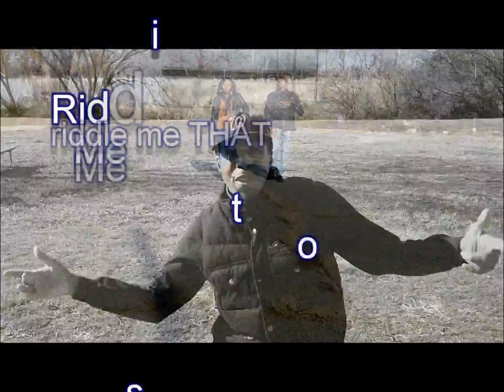LaPret - Love Standby (Official Video)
Watch the official music video for "Love Standby" by LaPret

Lyrics:

You can't keep love standing by,
Hey, it's the best kept secret
Riddle me this or riddle me that

If love was a game, I could win you back
You tellin' me this and I'm tellin' you that
You ain't said nothin' yet
Tell me, what is it I lack?
Compare me to him,
That, you should do never
Compare him to me,
And you would find, that I'm better
You know I put it down
Through the changes in the weather
And the way you 'Play My Mind', girl
We should stay together

But Imma wait for you until the day I die
But Imma wait for you until the day that I die
But I'm in love with you until the day that I die
But you got me here for you, I'm like your love standby
(But Imma wait for you)

Now who should be hurt?
And who should be blame?
'We Need A Resolution'
Like a child needs a name
I told myself that this would be it
I was so in love with you like a Poster Kid
We 'Rock the Boat', we work the middle
This 'Back and Forth', like our love's a turntable
We be writin' love letters, then we be holdin' hands
So I thought we be lookin forward, to our future plans

People call me stupid,
Call me dumb, call me lame
But what could I do?
Tell me, what could I change?
To keep you here, by my side
Doing us, doing right
I ain't sweatin' other chicks
Cos' I need you in my life
I guess for you it wasn't too hard to choose
Cos' you didn't thick twice
When ya made ya last move
But it's alright, it's ok, I get betta
I been down this road, nothin' good last forever